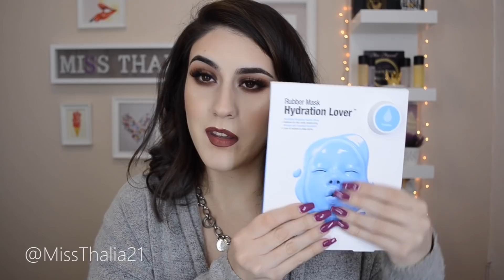Sephora's Christmas Event Bag • Miss Thalia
❤♡❤♡❤♡❤ OPEN ME ❤♡❤♡❤♡❤

💗 Προϊόντα με τη σειρά που τα ανέφερα:

❥ Too Cool For School Dinoplatz Mattiffying Charcoal blotting paper for oily types
❥ Benefit Cosmetics They’re Real! Crystal Mascara (Special limited edition) ⇢
❥ Benefit Cosmetics The Great BROWnanza #5 ⇢ (Discontinued)

10% κάτω στο site -- Κωδικός MISSTHALIA

-5$ για αγορές κάτω των 40$ , -10$ για αγορές των 40$ και άνω + extra 5% κάτω στην παραγγελία σας για αγορές των 60$ και άνω με τον κωδικό TVM383

S N A P C H A T ⇢ MissThalia21

💻 Προγράμματα Επεξεργασίας: iMovie + Adobe Premiere